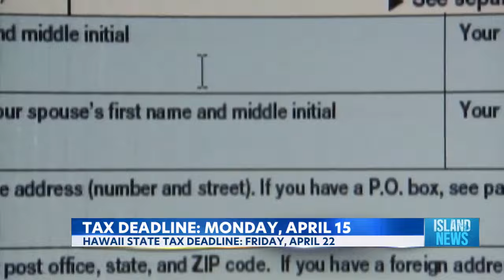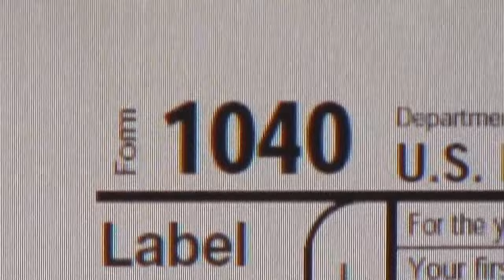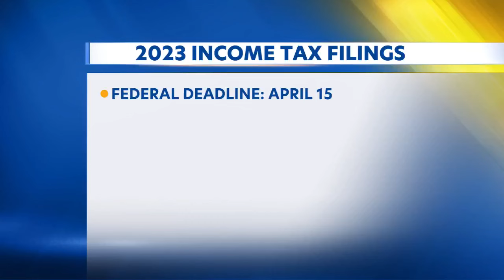Federal tax filing deadline approaches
This Monday is the deadline for 2023 income tax filing. With less than one week before Federal tax returns are due, there is still time to file Federal income tax return electronically.